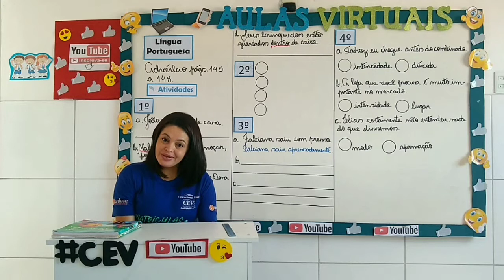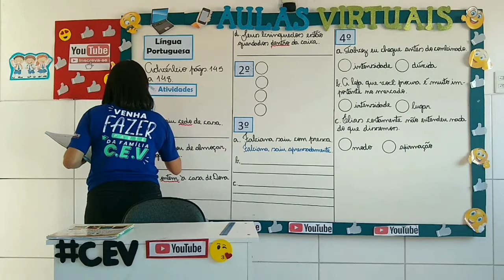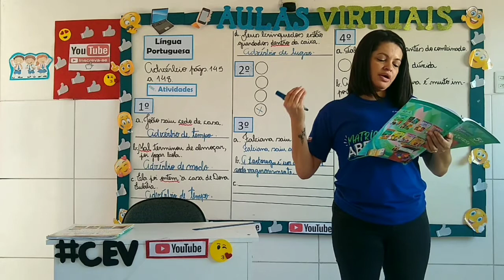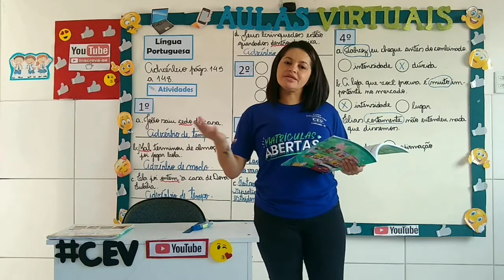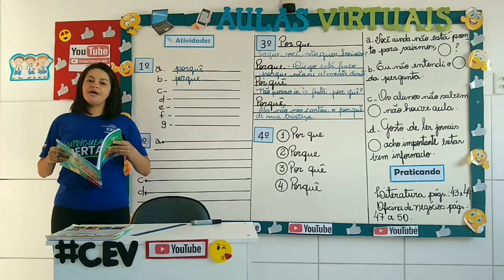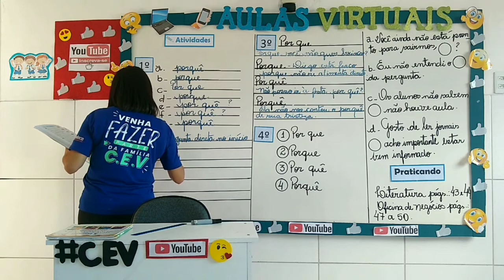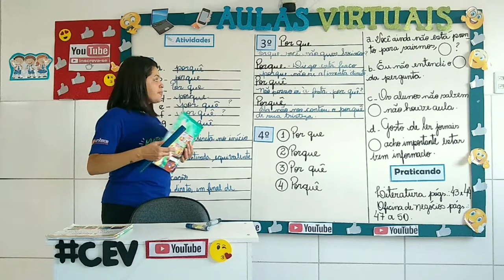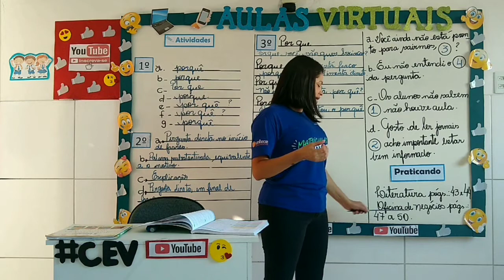5°Ano Ensino Fundamental (Novos Aprendizados) Aula 4 Data 12/11/2020